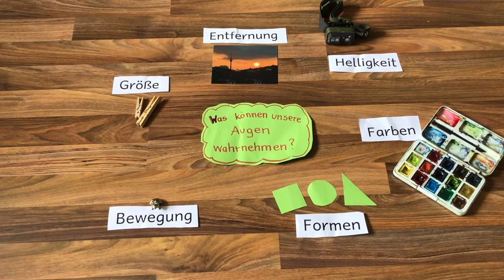Was können unsere Augen wahrnehmen?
Willkommen in Frau Hausmanns Garten! Heute erfährst du, welche sechs Dinge du mit deinen Augen wahrnehmen kannst.